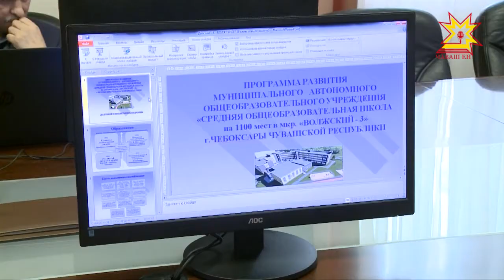Школу в микрорайоне Волжский — 3 в Чебоксарах планируют достроить летом 2019 года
Однако, директора для нее определили уже сейчас. Конкурс на эту должность провели в столичной администрации.